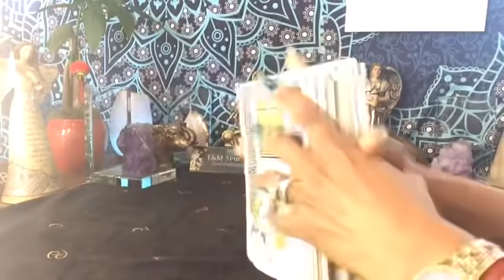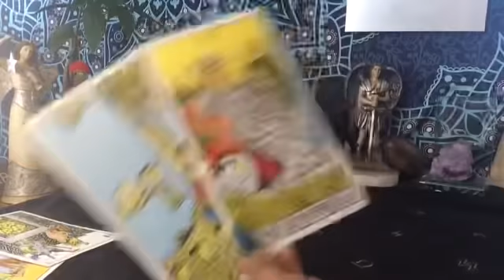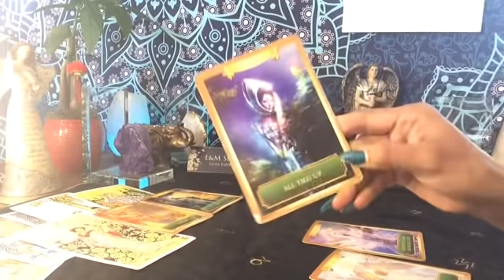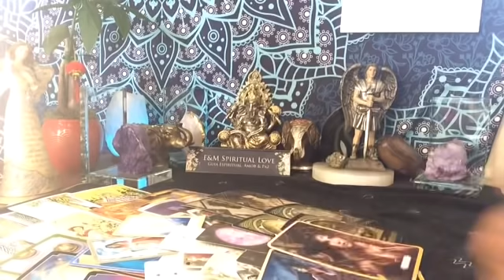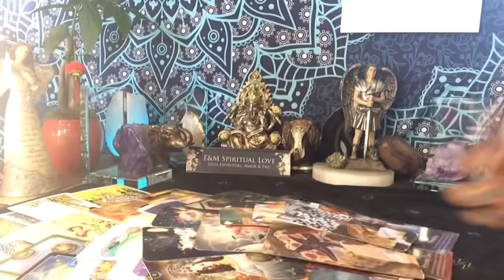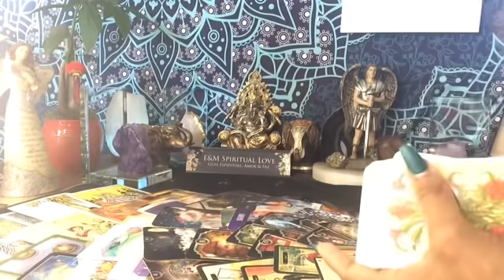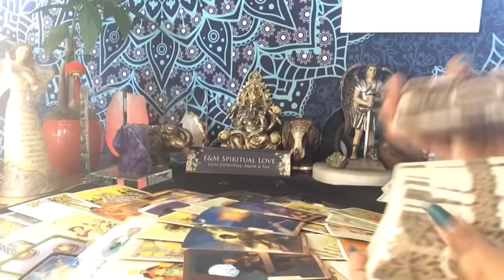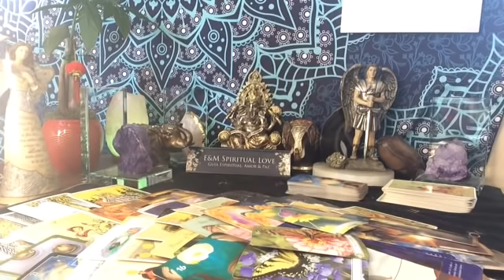ACUARIO ♒️ ADIÓS A LAS CARGAS Y MALAS VIBRAS 🙏🎊🕯☄️💥⚡️✨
Los Horarios de las Lecturas:
Descargo de responsabilidad:
Información para lecturas más personales:

1 pregunta: $ 11.11 dólares                                       2 preguntas : $22.22 dólares.        generalmente contestada por correo por escrito con todos los resultados de su respuesta de las cartas del tarot.

24-48 horas para recibir sus lecturas privadas después de su depósito, no trabajamos los fines de semana.

                                                                                                Tarot que utilizamos:                                            Pregunté por los demás y le envío el link      Muchas gracias bendiciones 🪬🔮🙏